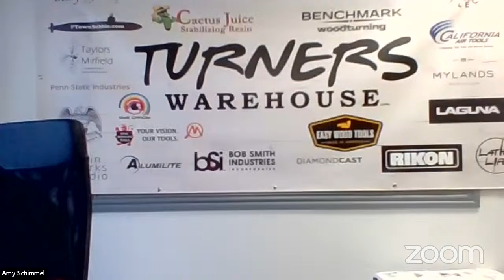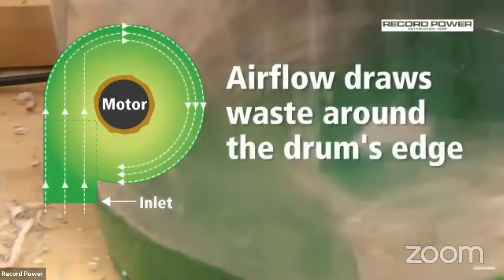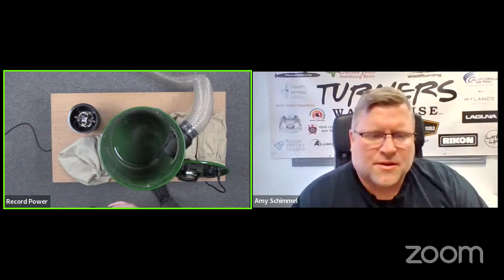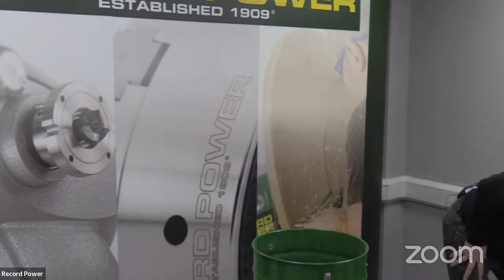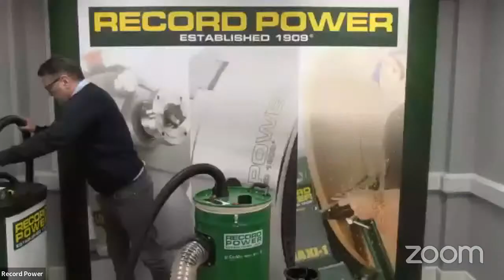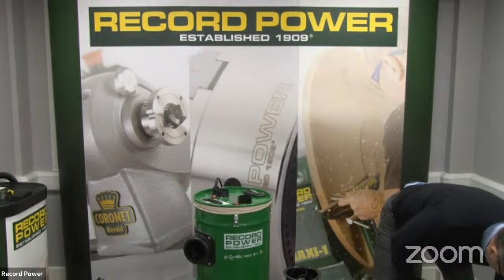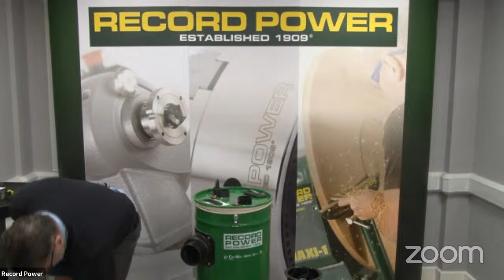Ask Record Power Live - Cam Vacs!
We are super excited to have Craig Heffren  live with us all the way from the UK to share all his extensive knowledge on the Record Power Cam Vacs!